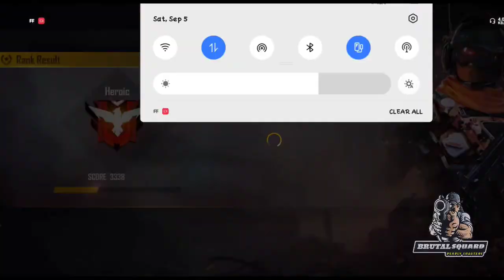Full Squard wipe Out|| Total Gaming 2.0 || BrtlDibluYt Gameplay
Brtldibluyt
Support Garena Free Fire Mobile Players.

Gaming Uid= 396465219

Fire Fire Top Country
1.Garena Free Fire India live
2.Garena Free Fire Brazil Live
3.Garena Free Fire Indonasia Live
4.Garena Free Fire Singapore live
5.Garena Free Fire Thailand Live